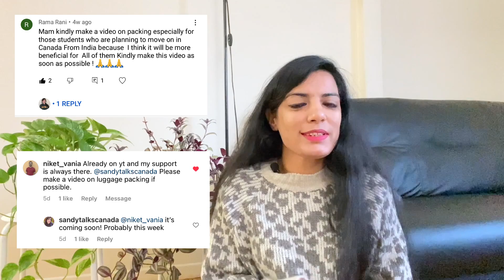Things to Pack for Canada | FULL Packing list & Mistakes to Avoid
No annual fee, 5% average cashback and Get $50 bonus when you sign up with Neo Financial using this